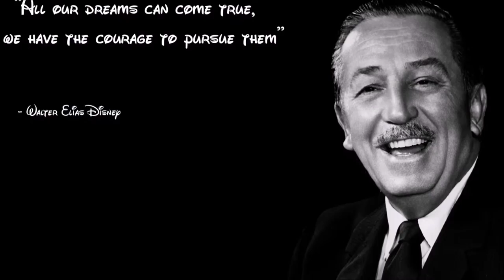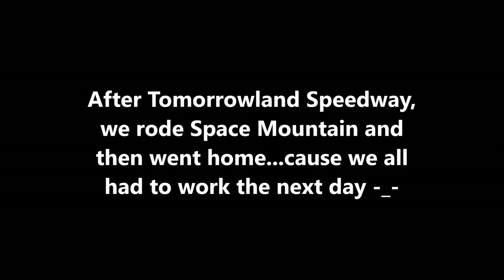Nichol's DCP Vlog 17: MAGIC KINGDOM SHINANIGANS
Me, Chase, Amanda, Celine, and Ginny meander around the Magic Kingdom being children.